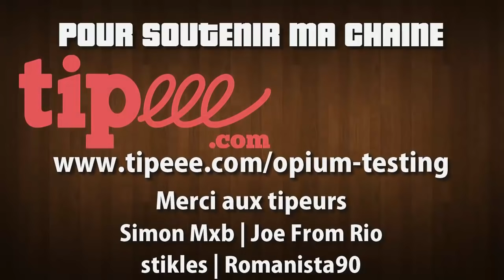Chronique - Du sang et du gore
Du sang et du gore, l'histoire du gore dans les jeux vidéo. ATTENTION !!! Certaines images peuvent choquer les plus jeunes !!! Interdit aux moins de 18 ans...